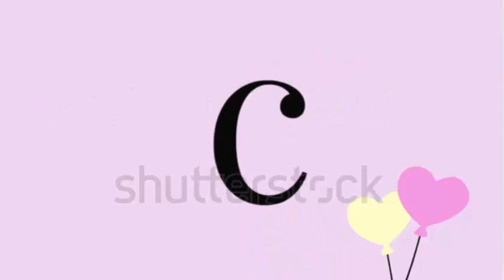Pierde a 3😲de sus bebés😭pero los lleva en el útero😰durante 23 semanas😓para salvar a su😰 hermana